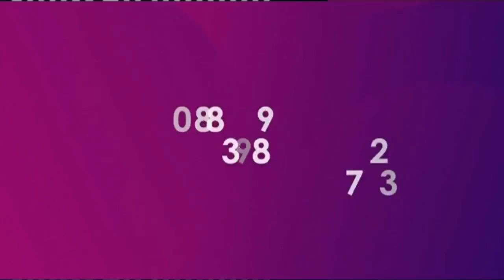ZOMWE WANG'ALURA JESSIE KABWIRA WA MCP LERO